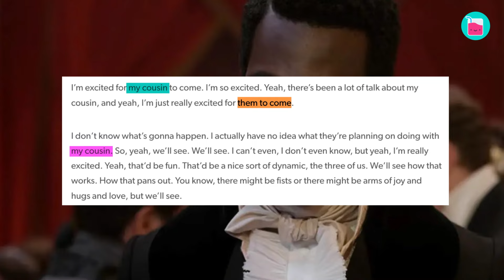Bridgerton Season 3 Part 2 LEAKS Are Just CRAZY! | Rumour Juice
Dearest members of the Ton, the waiting has been tantalizing! But I return with good news - the second part of Bridgerton season 3 promises even more sizzling romance, heated drama, and shocking twists than ever before! Or so the leaks say… So, if your patience is wearing thin and you're longing for a glimpse into the world of ballroom intrigue and forbidden love, look no further - this video is for you.

🥤 Chapters 🥤